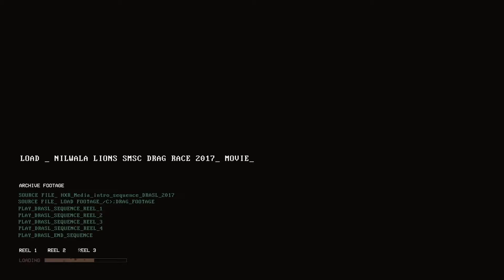Nilwala Lions SMSC Drag Race 2017 Official Movie | DRASL | Katukurunda Sri Lanka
Nilwala Lions SMSC Drag Race 2017 Movie is finally here!

 - Nilwala Lions SMSC Drag Race in conjunction with DRASL -

DRAG RACE RESULTS

CLASS 01 Cars up to 1000cc (Naturally Aspirated)
Champion: Saman Kumara (Austin Mini) 17.982s
Runner up: Dilupa Palliyaguruge (Nissan March K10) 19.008s

CLASS 02 Cars 1001cc to 1300cc (Naturally Aspirated)
Champion: Sithara Peiris (VW Polo) 17.895s
Runner up:Imraz Fayroze (Daihatsu Charade) 17.380s

CLASS 03 Cars 1301cc to 1500cc (Naturally Aspirated)
Champion: Jude Shehan (Honda Civic EG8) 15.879s
Runner up: Roshan Hettiarachchi (Honda EV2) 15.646s

CLASS 04 Cars 1501cc to 1600cc (Naturally Aspirated)
Champion: Rumesh Kulendran (Honda Civic EK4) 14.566s
Runner up: Gihan Dheerasekera (Honda Civic EG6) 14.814s

CLASS 06 Cars 1801cc up to 2500cc (Naturally Aspirated)
Champion: Randika Niroshan (Honda Integra DC2 Type R) 14.808s
Runner up: Janaka Mayakaduwa (Honda Civic EK4 Mugen) 13.563s

CLASS 07 Cars Electric Hybrid up to 120kw
Champion: Imraan Ismail (Honda CRZ) 17.242s
Runner up: Rehan Rishafy (Honda CRZ) 17.843s

CLASS 08 Cars up to 1600cc Turbo Open
Champion: Ravi Bhagya (Toyota Starlet GT) 13.553s
Runner up: Tyronne Hendawitharana (Toyota Starlet) 13.424s

CLASS 09 Cars Starlet GT One Make
Champion: Inshaaf Iqbal (Toyota Starlet GT) 13.864s
Runner up: Chamara Iruglrathna (Toyota Starlet GT) 16.048s

CLASS 10 Cars 2WD Open
Champion: Sabry Salam (Nissan Skyline R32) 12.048s
Runner up: Jaikishen Jayasinghe (Porsche Boxter S) 13.043s

CLASS 11 Cars 4WD Open
Champion: Manish Goonetillake (Mitsubishi Evolution 4 RS) 10.816s
Runner up: Jihan Akbar (Mitsubishi Evolution 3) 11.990s

CLASS 12 Cars up to 2000cc AWD Stock Turbo
Champion: Amila Kalugampitiya (Mitsubishi Evolution 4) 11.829s
Runner up: S D Manoj (Mitsubishi Evolution 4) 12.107s

CLASS 13 Trucks & Jeep Open
Champion: D S Rajasekera (Subaru Forester) 13.397s
Runner up: Sandun Kulasiri (Subaru Forester) 14.915s

CLASS 14 Bikes Super Sports 600cc
Champion: D M S R de Silva (Suzuki GSXR) 12.804s
Runner up: Maduranga Kalder (Yamaha R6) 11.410s

CLASS 15 Bikes Super Sport 1000cc
Champion: Kushan Tharanga (Yamaha) 11.286s
Runner up: Insaaf Basheer (Suzuki GSXR) 10.856s

CLASS 16 Bike Super Motard Open
Champion: Charuka Ukwatta (KTM) 12.353s
Runner up: Upul Tisera (KTM) 13.740s

CLASS 17 Bikes Sports Touring
Champion: Purnaka Prasad (Aprilla Daredevil) 11.003s
Runner up: Charuka Ukwattage (Ducati Street Fighter) 11.728s

CLASS 19 Lancer Club One Make
Champion: Chan Sameera (Lancer) 19.351s
Runner up: Sasindu Jayandika (Lancer) 19.499s

CLASS 20 BMW Club One Make
Champion: Akila de Silva (E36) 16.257s
Runner up: Arshad Kaleel (E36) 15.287s

CLASS 21 Modified Super Sport Motor Cycles Up to 250cc
Joint Champions:
H G Nipun Dilanka (CBR 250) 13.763s
H A Kaushalya (CBR 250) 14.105s
Kanchana de Silva (CBR 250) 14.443s
Janaka Dinesh Priyankara (CBR 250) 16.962s